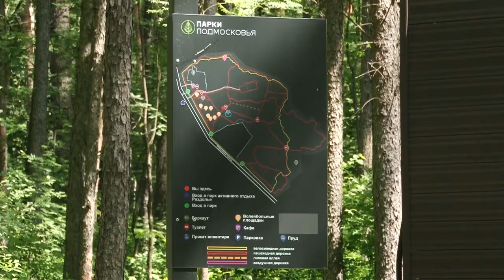Детский турпоход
В парке «Малевича» состоялся первый туристический поход, его приурочили ко Дню защиты детей. 27 ребят из многодетных семей получили незаменимый опыт. По завершении всем вручили памятные сертификаты.